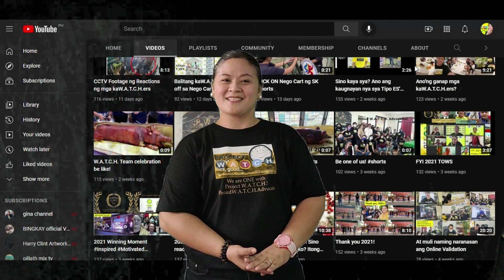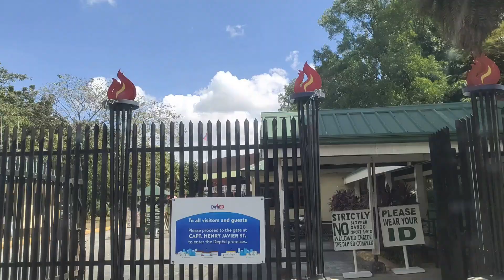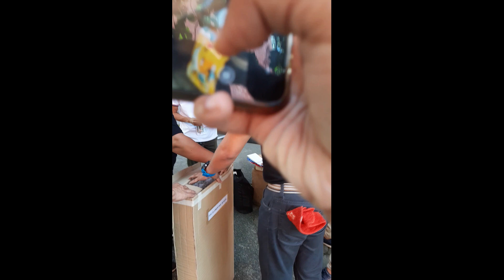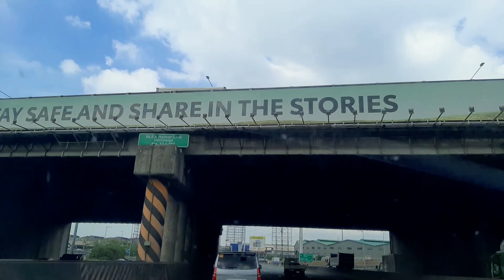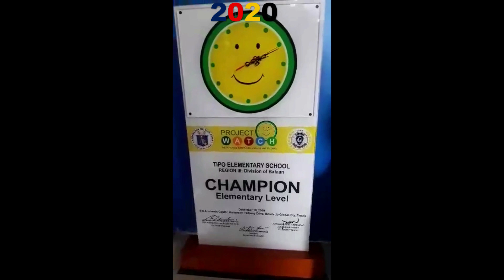2021 W.A.T.C.H. Champ Trophy!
Instilling the culture of honesty and time consciousness.